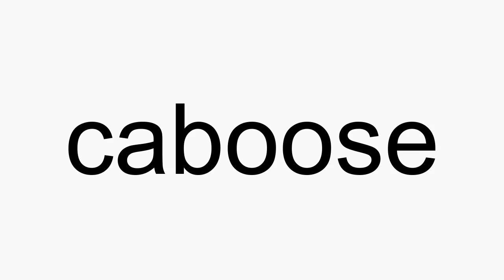How to pronounce caboose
caboose American English pronunciation. How to pronounce caboose correctly. How to say caboose in proper American English.